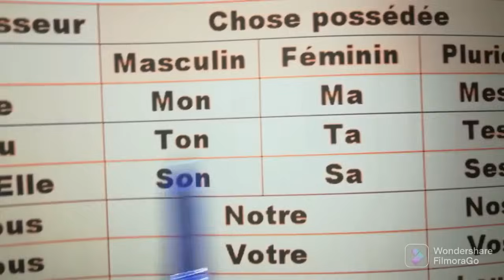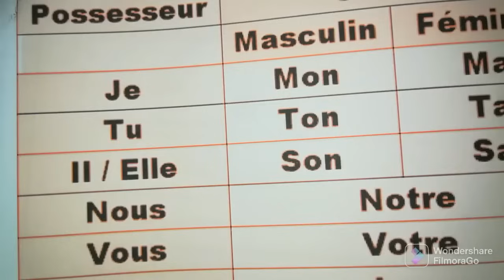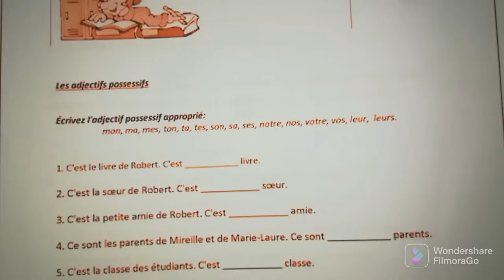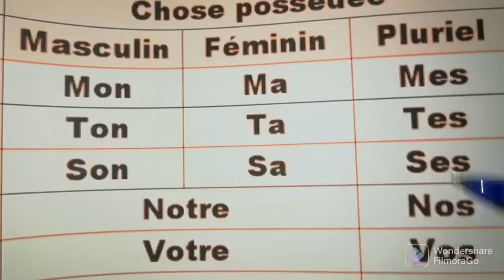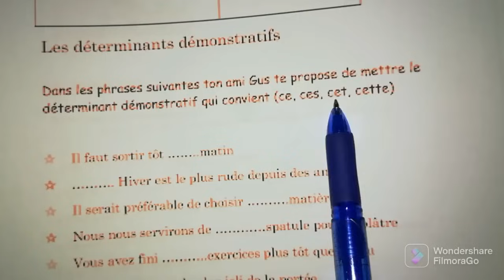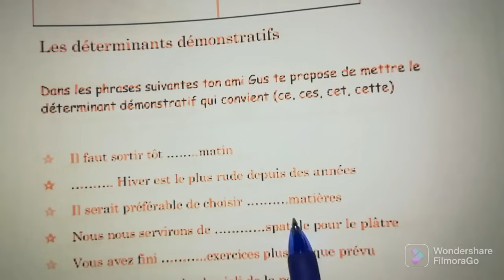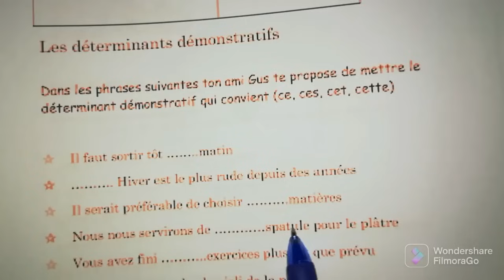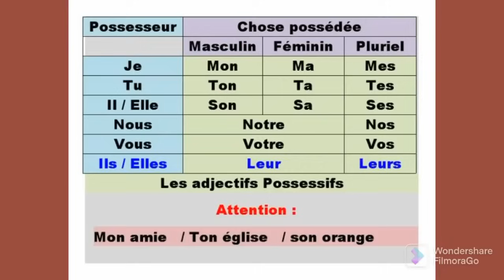مراجعة الفرض الثالث فرنسية سنة ثالثة متوسط révision projet 3 français 3AM devoir du 3ème trimestre